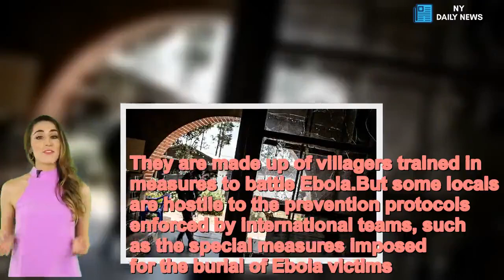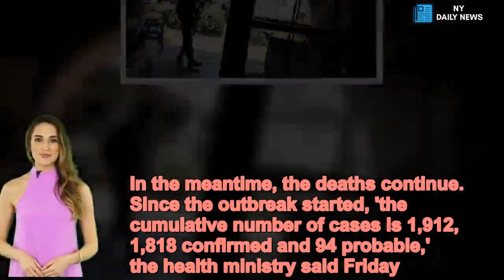Villagers kill Ebola health worker in eastern DR Congo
A health worker trying to help battle the Ebola outbreak in the Democratic Republic of Congo has been killed by villagers, according to an official report.Part of the population of Vusahiro village, in the health sector of Mabalako, North Kivu province, attacked the medical team and ransacked their treatment centre.Locals are thought to be hostile after workers banned them from holding wakes and funerals for those who died from Ebola to stop it spreading to mourners.'A hygiene agent in the team for the prevention and control of infections died of his injuries during his transfer to the hospital,' read yesterday's health ministry bulletin.   Share this article   Share   It added: 'The health centre in Vusahiro was trashed and looted and three village houses were burned down.'In a separate incident, the triage centre at Valumba in the Butembo health sector, was vandalised overnight Saturday to Sunday.     The Ebola outbreak declared in eastern DR Congo last August has killed more than 1,200 people in two provinces - Ituri and North Kivu - and new cases have surged in recent weeks.Efforts to tackle the crisis have been hampered both by militia attacks on treatment centres, in which some staff have been killed, and by the hostility of some local people to the medical teams.Since the outbreak began, attacks on health centres have killed four people and wounded dozens more, including patients, according to a tally released by the health ministry last Friday.North Kivu has suffered from massacres blamed mainly on the Ugandan Islamist rebels of Alliance of Democratic Forces, according to Godefroid Ka Mana, an academic expert with the Pole Institute think tank in provincial capital Goma.   In April, a Cameroonian doctor working for the World Health Organization was murdered while taking part in a meeting at a university teaching hospital.Working with the international medics are local health teams formed after DR Congo's 10th outbreak of the highly contagious and often fatal viral disease. They are made up of villagers trained in measures to battle Ebola.But some locals are hostile to the prevention protocols enforced by international teams, such as the special measures imposed for the burial of Ebola victims.These measures, designed to prevent loved ones being infected, rule out the traditional wakes and funerals.The WHO has accused local politicians of turning people against the health workers.In the meantime, the deaths continue. Since the outbreak started, 'the cumulative number of cases is 1,912, 1,818 confirmed and 94 probable,' the health ministry said Friday.'In total, there were 1,277 deaths (1,183 confirmed and 94 probable) and 496 people healed.'